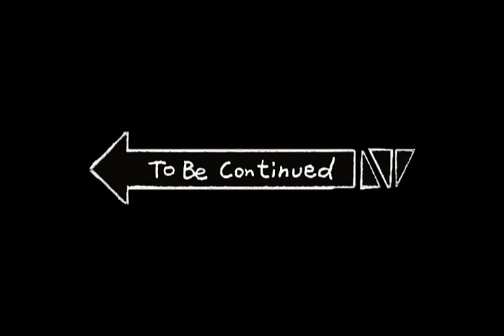Gohan vs future Trunks sprite battle ( room of sprite of time series )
The animation could look more clean on like a 1.25 or 1.5 speed